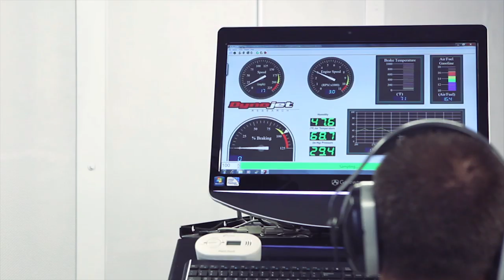Two Brothers Racing 2011 Honda CBR250R Full Race Exhaust System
CBR250R specs and video testing out at Chuckwalla raceway. Two Brothers Racing had a blast riding the 250R at the track.

Sign up for the Two Bros newsletter to receive the latest news, promos and for a chance to win some TBR swag